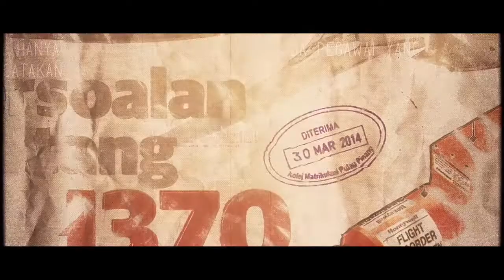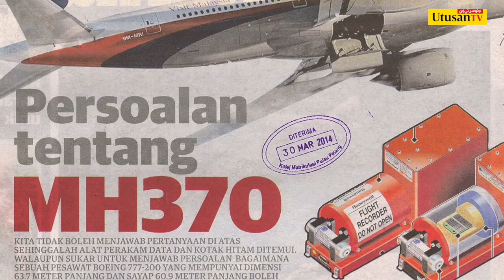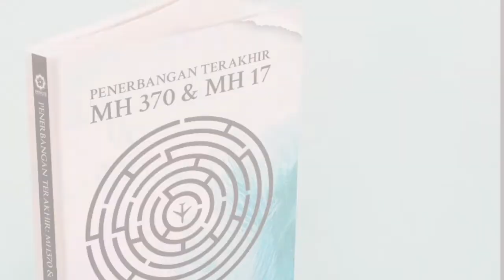Episod 1 Penerbangan Terakhir MH370 &amp; MH17 - Ulasan Datuk Seri Azharuddin